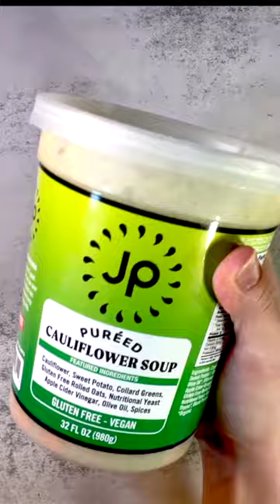I Tried Too Good To Go for a Week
I tested out the food saving app "Too Good To Go" for a whole week in New York City.